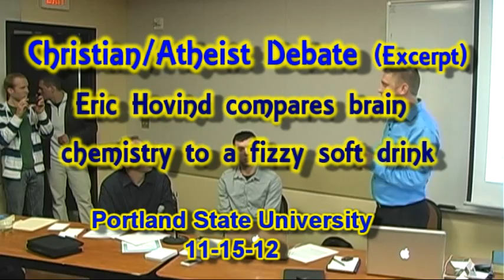Eric Hovind says brain chemistry is like fizzy soda pop (debate excerpt)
This is a video except from a Christian/atheist debate at Portland State University on 11-15-12.  The Christian is Eric Hovind (young earth creationist), and the atheist is Bernie Dehler (former evangelical Christian, and now secular humanist).  This is a part of the debate where Eric cross-examines Bernie on the topic of science.

Also, any comments with the f**k word will be deleted (keep it rated PG-13).

. For more of the same .
See this website for more local Christian/atheist debates in the Portland Oregon area: